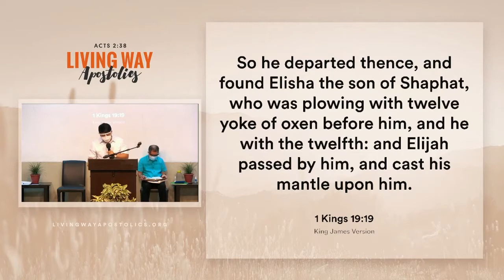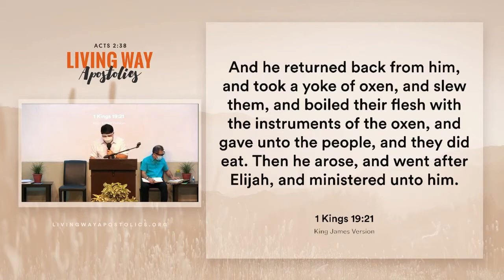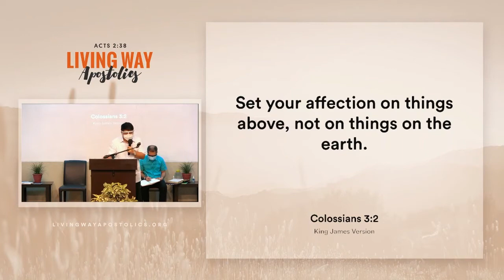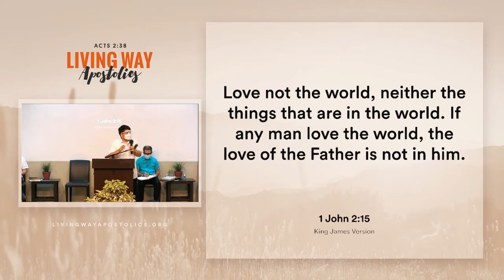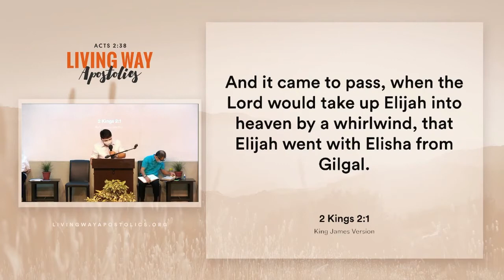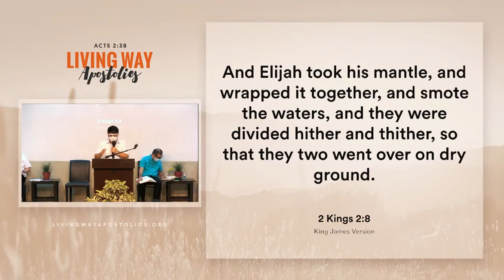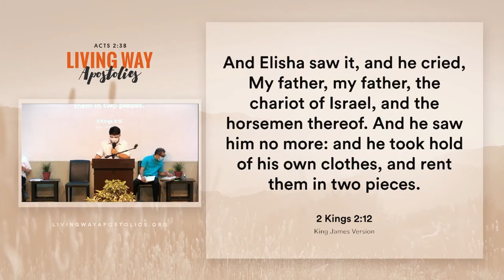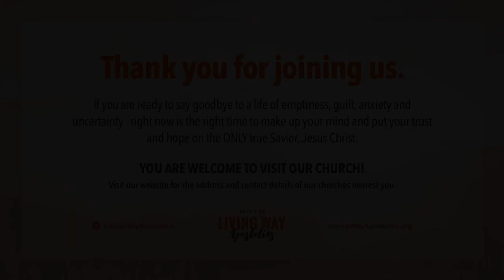Aim High - Pastor Sammy Boy Canoñero